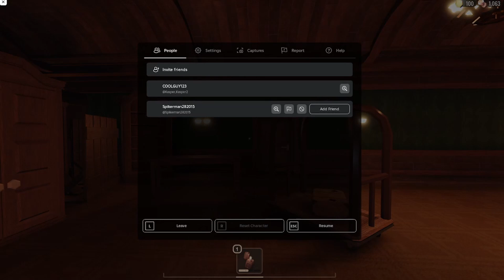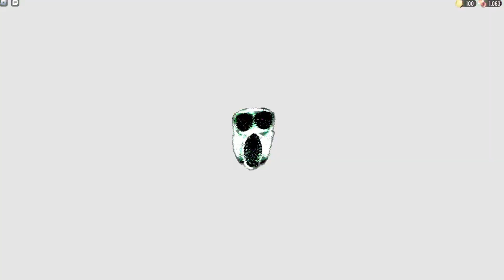playing doors for fun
this took two hours to edit